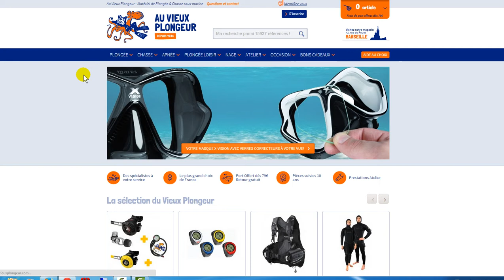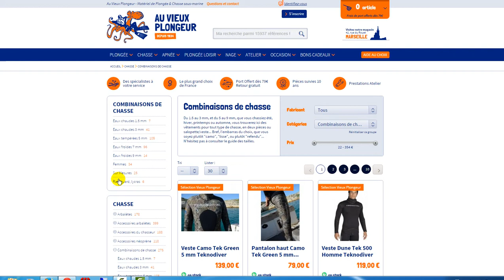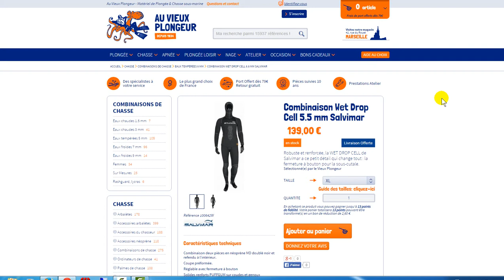Choisir sa combinaison de chasse sous-marine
Conseils pour choix d'une combinaison de chasse sous-marine sur le site de vente en ligne vieuxplongeur.com